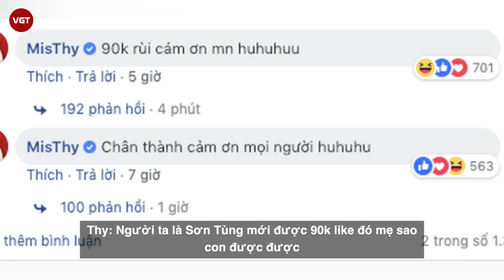Misthy | Những lần “vạ miệng” trên livestream bị cư dân mạng chỉ trích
MisThy tên thật là Lê Thy Ngọc (sinh ngày 12/11/1995) là một trong những nữ streamer thành công nhất Việt Nam. Sở hữu lượng fan hâm mộ đông đảo với kênh Youtube gần 6 triệu lượt đăng ký, Instagram có 2,7 triệu follow và 3 triệu người follow trên Facebook, kèm thêm những lần lên sóng của cô nàng thường thu hút hàng ngàn lượt xem. Nổi tiếng là vậy song MisThy lại không "ý thức" được sức ảnh hưởng của mình cho lắm. Cô bị đánh giá là hơi thiếu tế nhị, bỗ bã, điều này đã khiến cho cô nàng nhận về không ít chỉ trích từ cộng đồng mạng.